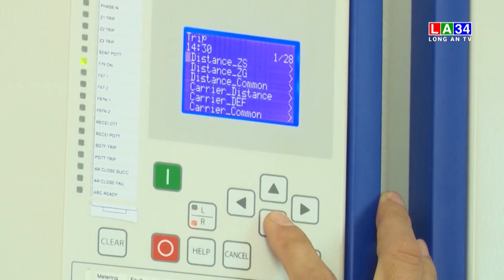EVN không còn độc quyền về nguồn điện | LONG AN TV